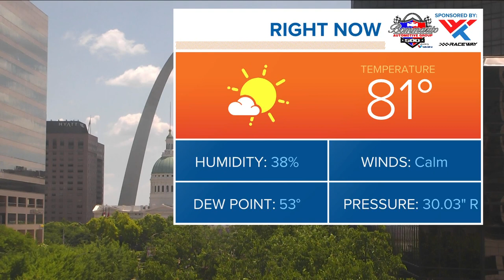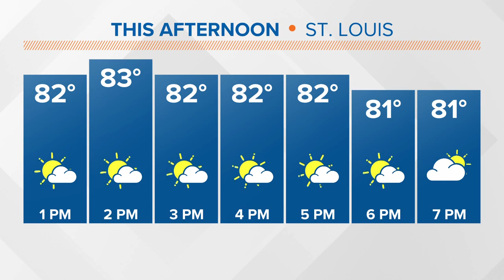Blue Angels return to Chesterfield for Spirit of St. Louis Air Show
The U.S. Navy Blue Angels are coming back to St. Louis to put on a high-flying show this weekend.

Blue Angels are crowd favorites every time they’re in town. It’ll be their first performance here since 2019. They’ll be flying in formation for the Spirit of St. Louis Air Show & STEM Expo in Chesterfield.

The weekend performance also will make history as the St. Louis County-made F/A-18 Super Hornet makes its debut and return to the area.